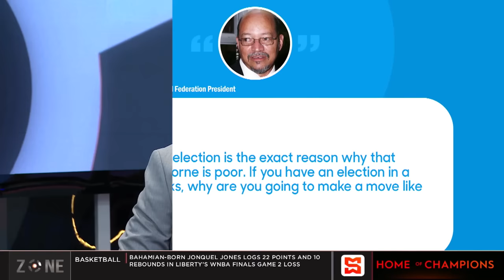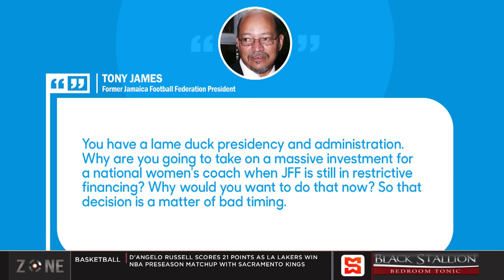Former JFF boss criticizes current head, JFF’s handling of Lorne Donaldson contract renewal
The SportsMax Zone invite former Jamaica Football Federation President, Tony James, to discuss the current state of the JFF.